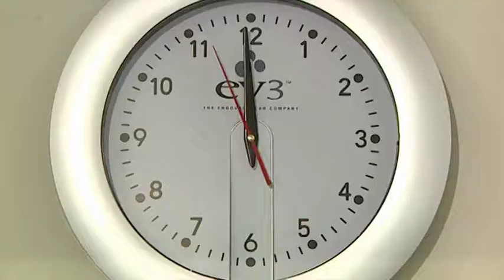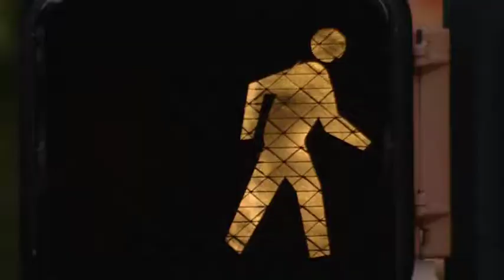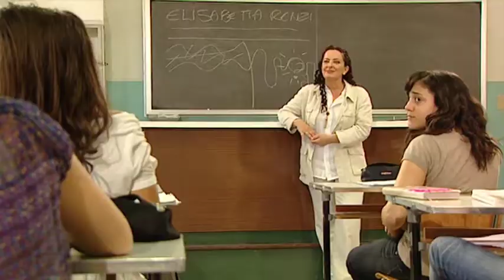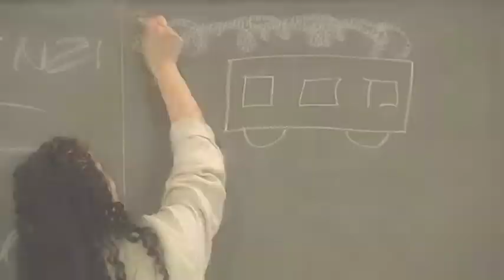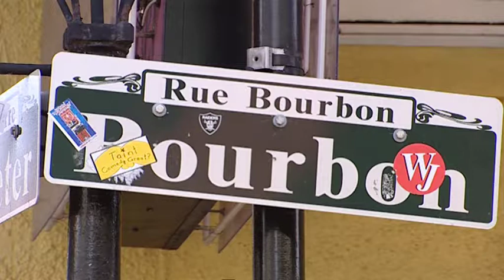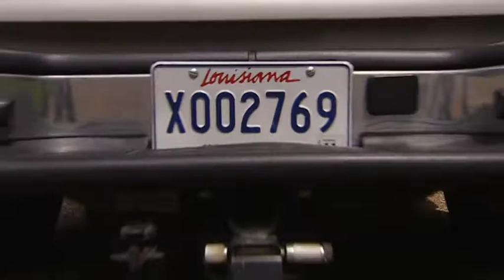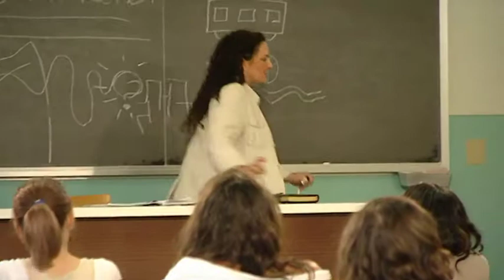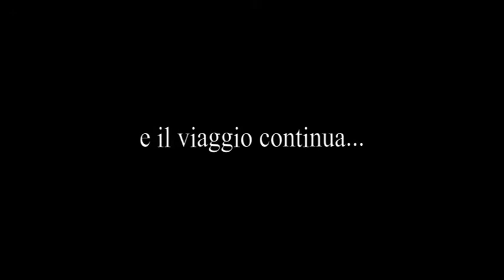LA LEZIONE È FINITA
In una classe di Rimini sta per iniziare l'ultima ora dell'ultimo giorno di liceo. È un momento di passaggio, in cui si tirano le somme di una vita che, forse, sta appena cominciando.